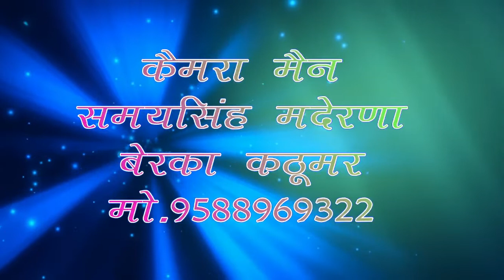अनीता गुर्जर ने फिर से धानौता मैं रचा नया इतिहास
अनीता गुर्जर जिकड़ी भजन धानौता